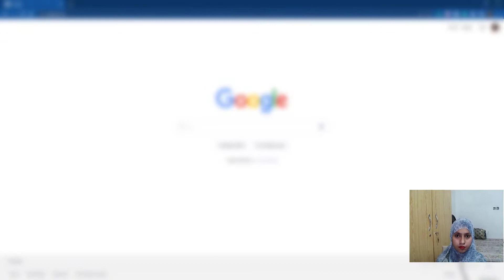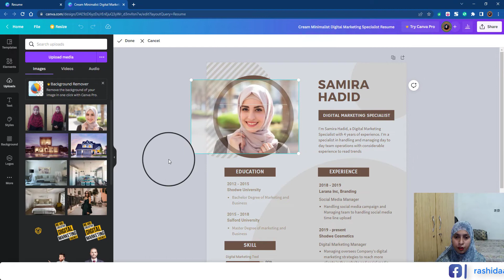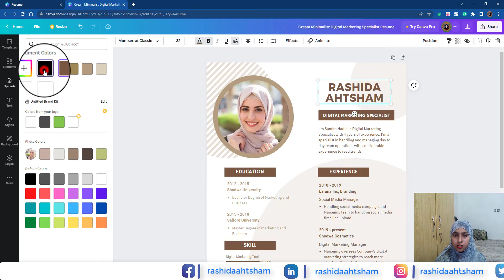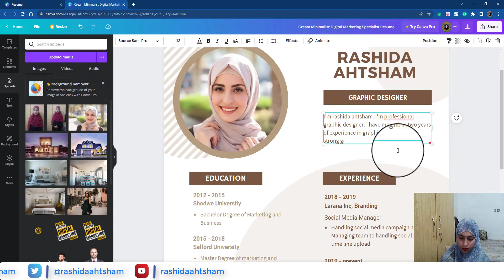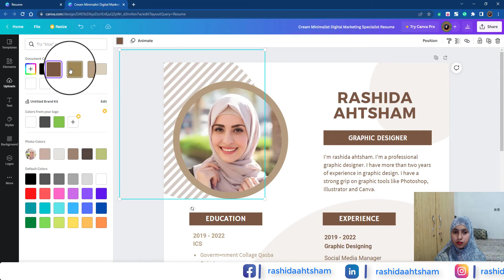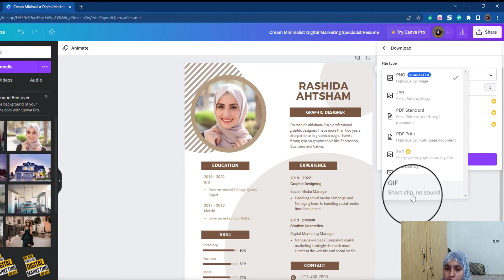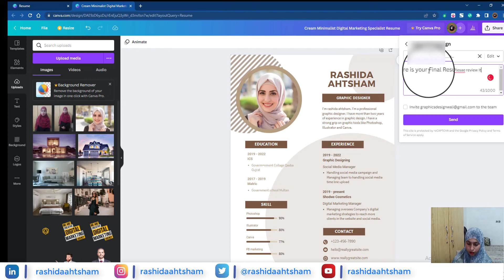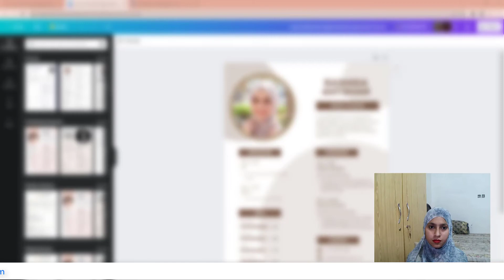Design Professional Resume in Canva | Learn With Rashida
In this video, I will teach you How to Design Professional Attractive Resume Using Canva Platforms. If you have any questions, please don't hesitate to ask questions in Comment Section. If you find this video informative.
If you Want to find your Specific Setting Portion. Please Follow the Timeline which is given below.

Today's Class Content Timeline

Intro:                                                                                                                00:00
Q/A: How to sell Resume Design Service to The Marketplace?            00:10
How to Design Professional and Attractive Resume on Canva?:          00:58
How to Find Resume Free Templates on Canva?:                                   01:12
How to Download File After Design Professional Resume?                  06:55
How to Share Resume Editable File With Clients?                                   07:45
After Send the Resume Via Link or Gmail What Resume File Client Receive?                  09:15
In How Many Softwares You can Design Your Resume?                       10:12
Outro:                                                                                                              10:40

Udemy:                                         | Coming Soon... |